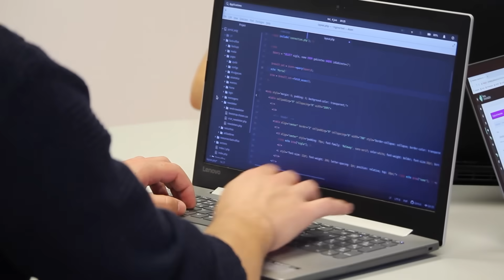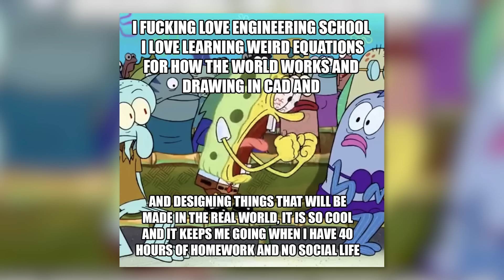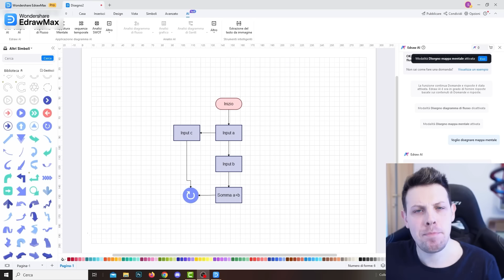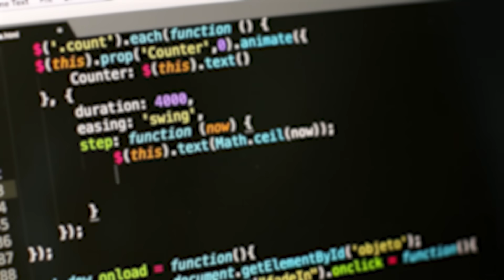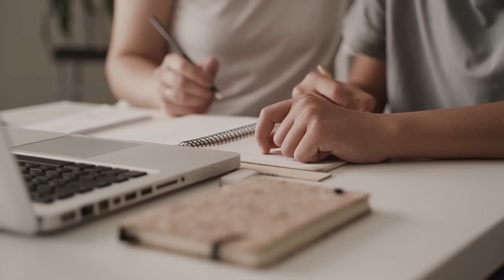NON diventare un programmatore.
Clicca per scaricare EdrawMax gratuitamente e inizia subito ad ottimizzare il tuo studio o il tuo lavoro! Di sviluppatori software ne esistono tantissimi... c'è chi ama il C, il Java, il Python, il Javascript e persino chi stravede per l'assembly. Sempre pronti a parlare di tecnologia, i programmatori sono ovunque: strapagati e con una promettente carriera sembrano vivere una vita perfetta. Ma è davvero così? Lavorare nel mondo della tecnologia è sempre tutto rosa e fiori?